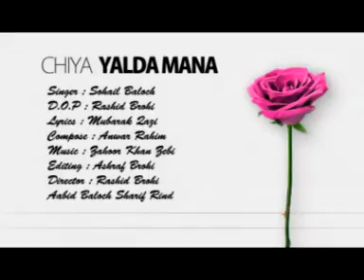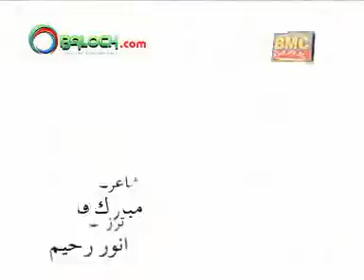NEW 2018 WHATSAPP STATUS (BALOCHI)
I HOPE FRIEND YOUR ENJOY BALOCHI WHATSAPP STATUS ANY PROBLEM OUR VIDEO YOU SHOULD COMPLAN OUR WEBSITE THANK